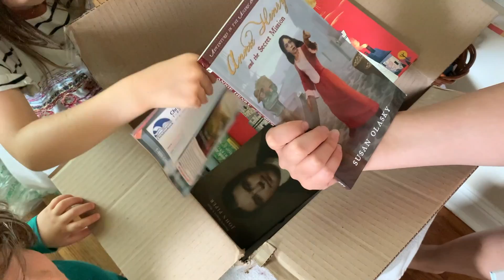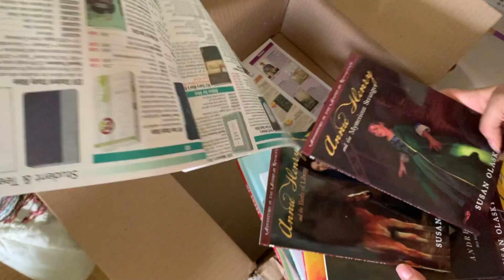CHRISTIANBOOK HAUL | 99¢ and other sale items | Blogger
REFERRALS
BOOKS